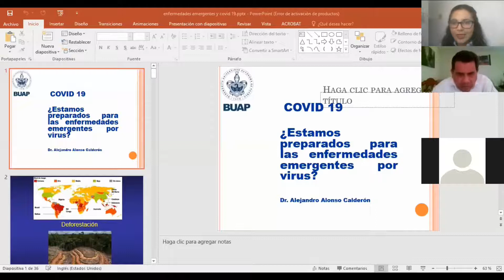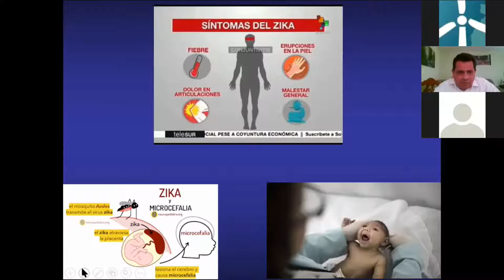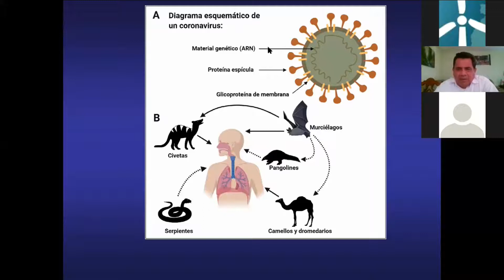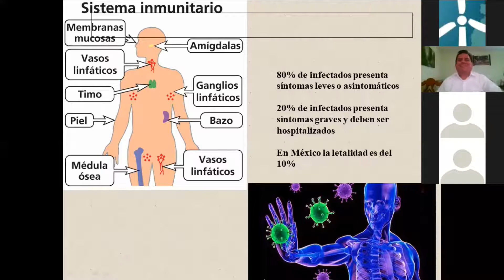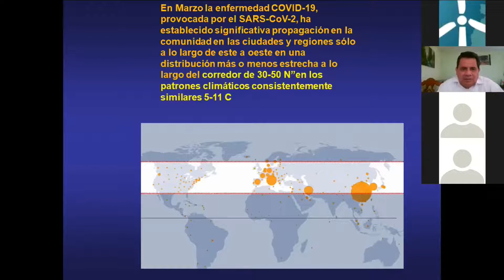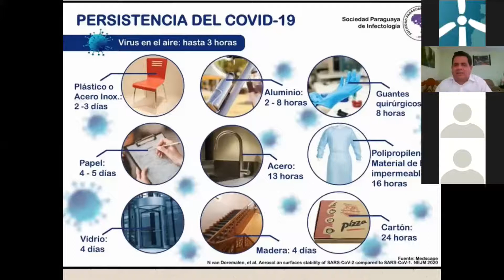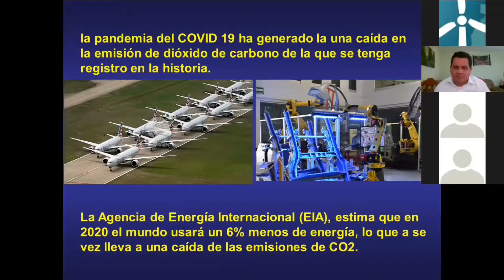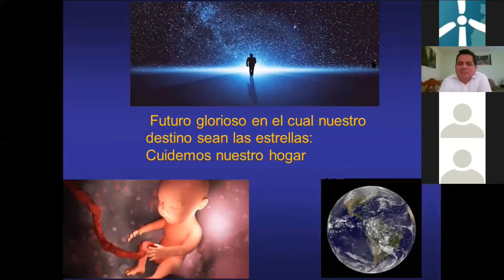COVID 19 y enfermedades emergentes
"COVID-19 y enfermedades emergentes" fue una conferencia presentada para SMIAAC SE BUAP en octubre 2020 por el Dr. Alejandro Isaias Augusto Alonso Calderón, catedrático de la Benemérita Universidad Autónoma de Puebla en la Facultad de Ingeniería Química.

El COVID 19 ha sido una enfermedad que nos ha marcado a todos y todas recientemente en todo el mundo. El surgimiento de esta nueva enfermedad, así como enfermedades ya conocidas y existentes y enfermedades próximas a conocer, se dan espacio en el mundo humano debido a la invasión de hábitats naturales. Conoce un poco más sobre el tema visualizando esta interesante conferencia grabada a través de la plataforma de Zoom.